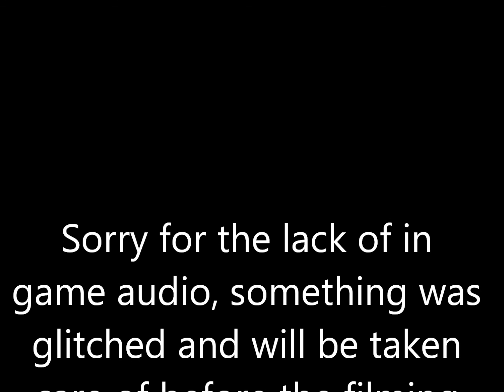Officer on Duty - Flashing Lights police Ep1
It's Officer Insanity's first day on duty and he's already busting down on crime in vigilante fashion. Needless to say there are quite a few shootouts in this full length first episode of what will become a series. Unfortunately the recording software didn't pickup the in game audio this time around.